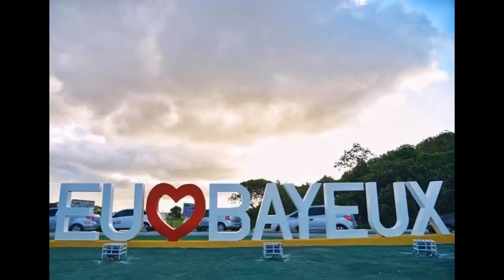BAYEUX / PARAÍBA - Cidade dos Manguezais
Há cerca de 15 minutos de João Pessoa, via Avenida Liberdade, está Bayeux — o quinto município mais populoso da Paraíba, com cerca de 97.519 habitantes e muita história para contar. A cidade surgiu às margens de um afluente do Rio Paraíba — chamado Paroeira —  e, hoje, luta para manter viva a tradição do Pai do Mangue e Boi-Bumbá.

Antigamente, Bayeux era parte de Santa Rita. O trecho do que, um dia, viria a se tornar um município independente começou a ser chamado de Barreiros em 1634, em decorrência de um engenho de mesmo nome que existia na região. Emancipado em 15 de dezembro de 1959, a cidade paraibana ganhou nome homônimo a uma cidade na França, por sugestão do jornalista Assis Chateaubriand. A ideia era fazer uma homenagem e, ao mesmo tempo, uma analogia à primeira cidade francesa a ser libertada do poder nazista durante a Segunda Guerra Mundial.

Os primeiros habitantes de Bayeux foram os povos indígenas potiguara e tabajara, que viviam no Litoral paraibano, às margens do Rio Paraíba e seus afluentes. Assim, no município, a vida, a cultura e a economia se desenvolveram ao redor do mangue, a partir da pesca, da captura de caranguejos e da coleta de mariscos. Por esse motivo, Bayeux recebeu a alcunha de “cidade dos manguezais” ou “município dos mangues”.

Nascido e criado em Bayeux, Manoel Soares Neto, de 58 anos, mora com a família na comunidade Jardim São Lourenço, às margens do mangue de mesmo nome. Ele conta que “viver em Bayeux é viver como todo pescador. Receber o que vem do mangue, confiar no que a maré vai trazer para a gente. É assim que a minha família viveu por todo esse tempo, saindo com o barco e com a rede para pegar peixe e caranguejo.

Lugar de forte tradição folclórica, Bayeux é lar de um grupo de Cavalo Marinho reconhecido internacionalmente pela originalidade. Com canto, dança e uma série de adereços, o grupo luta para passar adiante uma variante da brincadeira do Boi de Reis, com personagens humanos, animais e mitológicos.

O Cavalo Marinho de Bayeux surgiu em 1970, no Engenho Novo, sob o comando do Mestre Raul, conhecido como Mestre Gasosa. Com o passar dos anos, o grupo foi ficando mais e mais popular, e chegou até a gravar um disco de edição limitada, em português e inglês, intitulado “Viagem dos Sonhos.”

Membro da Comunidade Paraibana de Folclore, o brincante Fernando José de Oliveira, conhecido como Nando do Folclore, conta que grandes mestres do Cavalo Marinho nasceram em Bayeux. Segundo ele, apesar do reconhecimento internacional do grupo, que tem passagens pela China, Portugal e Áustria, “é da comunidade que saem os futuros brincantes e os futuros mestres, por isso, hoje, focamos muito no comunitário.”